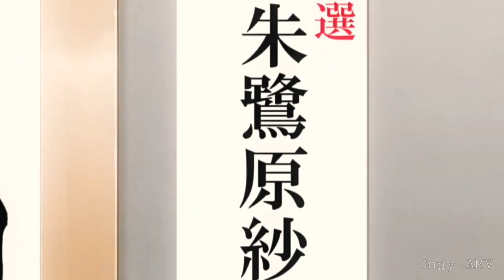Kawaikereba Hentai Demo Suki Ni Natte Kuremasu Ka?「AMV」- All About Bass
Anime: kawaikereba hentai demo suki ni natte kuremasu ka?

kawaikereba hentai demo suki ni natte kuremasu ka? Ep 9
kawaikereba hentai demo suki ni natte kuremasu ka? Ep 10
 Kawaikereba Hentai Demo Suki Ni Natte Kuremasu Ka? Opp